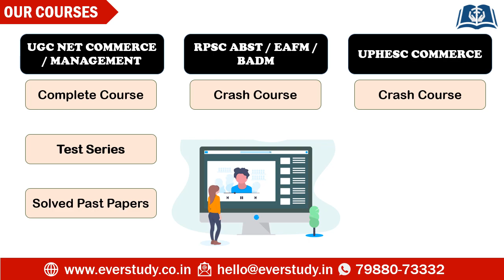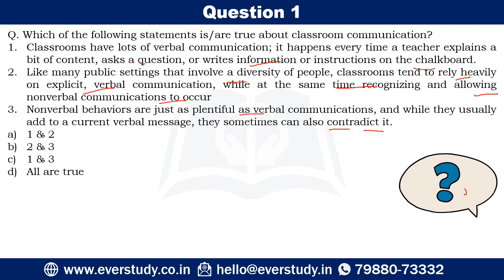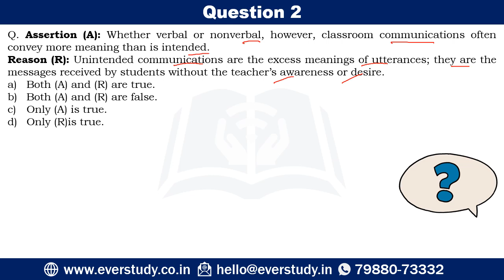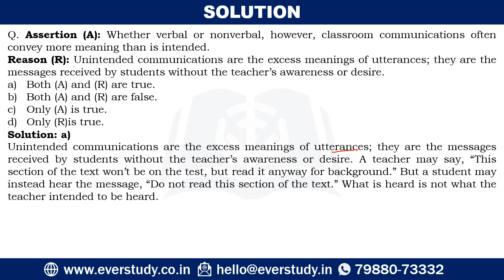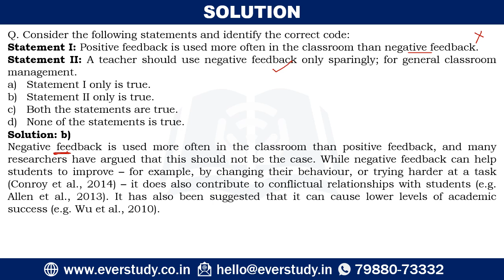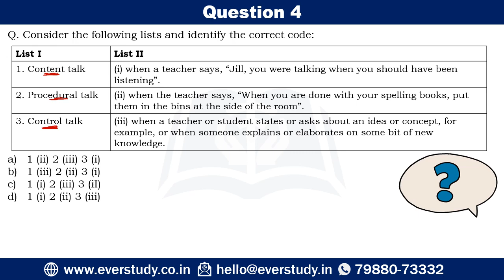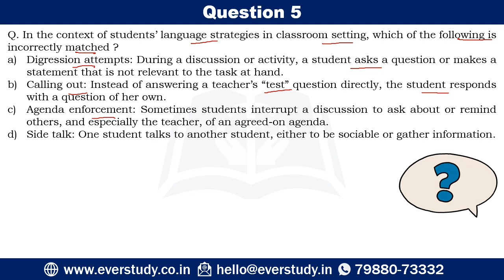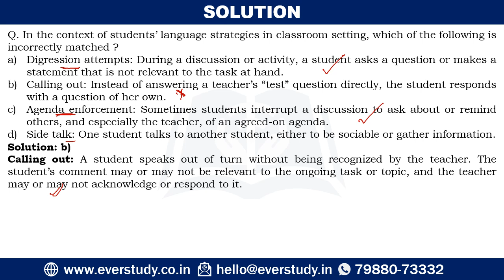Classroom Communication | UGC NET Paper 1 | MHSET | KSET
In this video, Sumant Sir is going to discuss the topic Classroom Communication for UGC Net Paper 1 Commerce, Management, RPSC Assistant Professor, UPHESC Assistant Professor, KSET and MHSET examination.

☑ Online classes
☑ Study material
☑ Current affairs